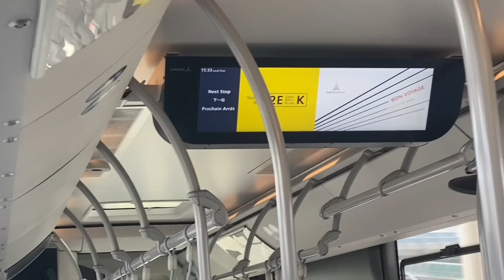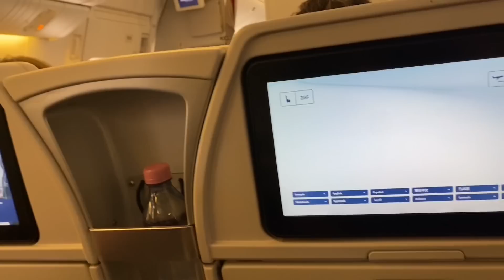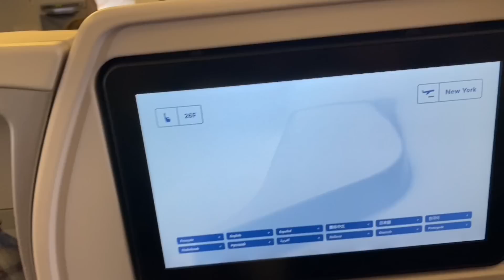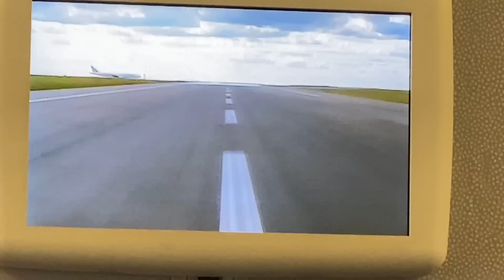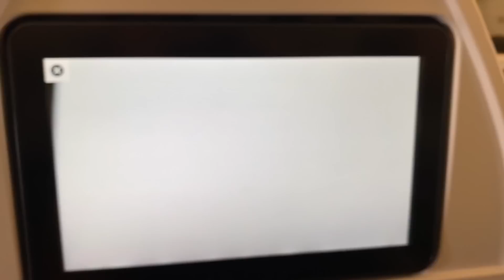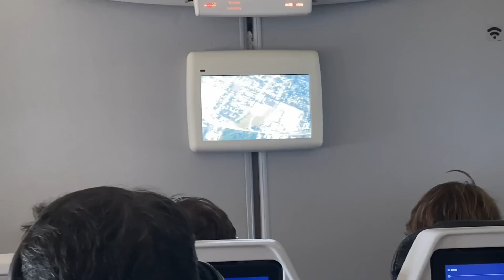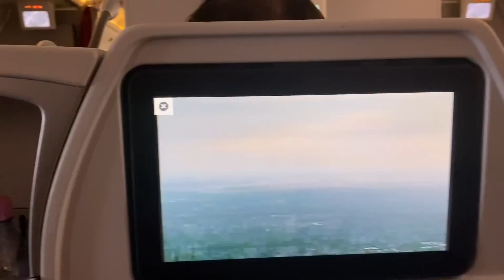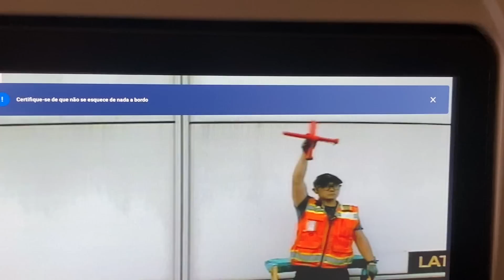თბილისი-პარიზი-ნიუიორკი.. ფიქრები ჰაერში..(მომიტევეთ ცუდი სმენადობისთვის..)